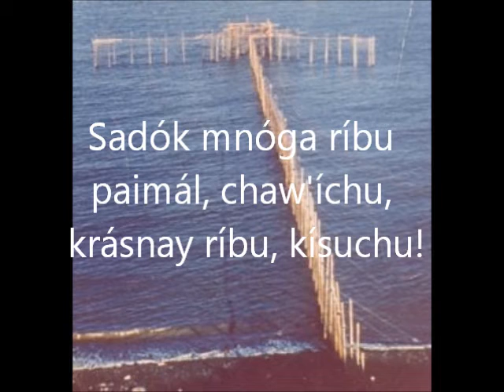Ninilchik Russian fishtrap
A picture of an old fishtrap near Ninilchik, Alaska, with speaking in Ninilchik Russian about the fish a trap caught.